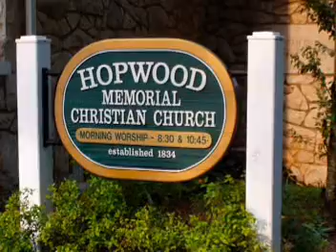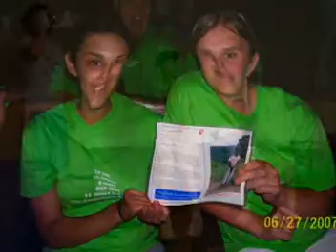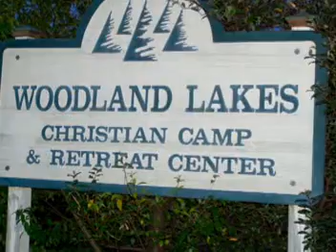CIY picture video (long)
Here is a longer video of some of the CIY pics from the last week.